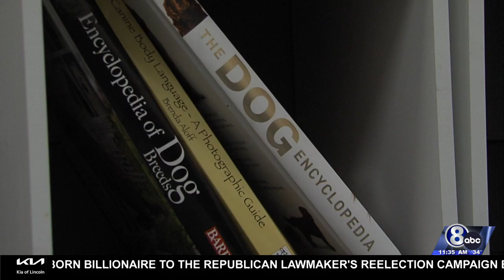UNL dog lab studies benefits of interaction between dogs and people